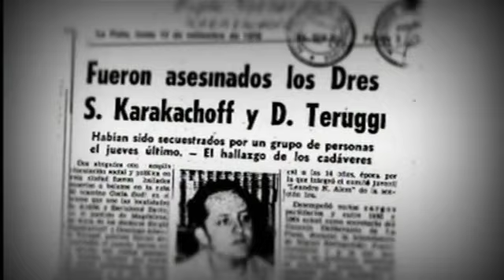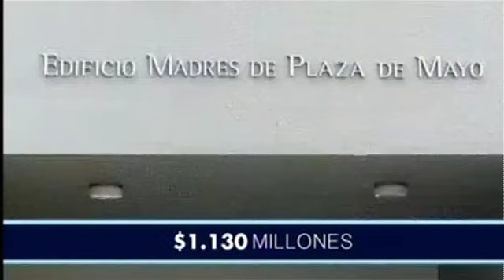Programa de recuperación edilicia del ex Batallón de Infantería de Marina Nº3. Institucional